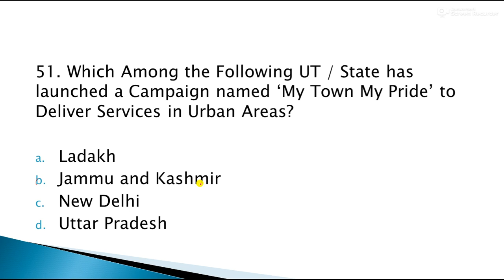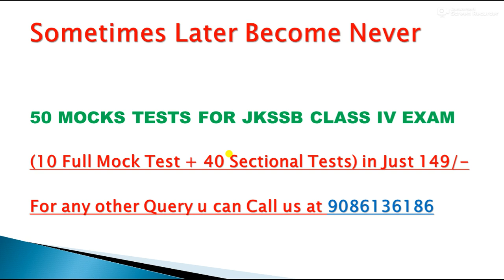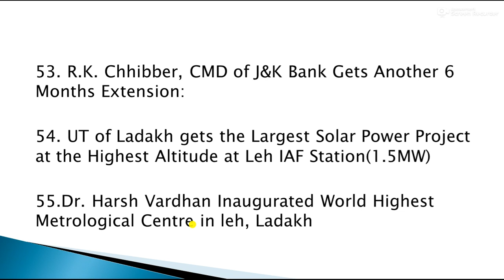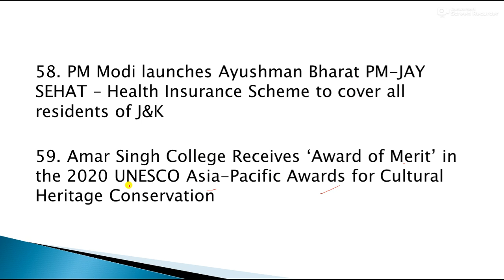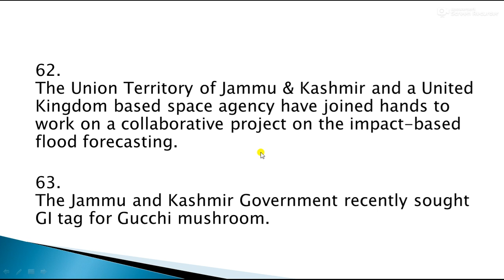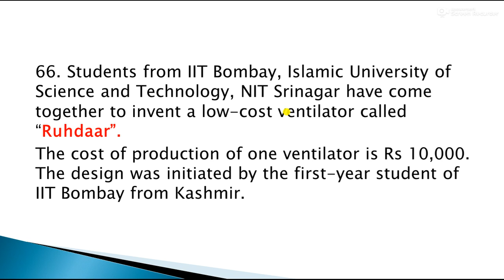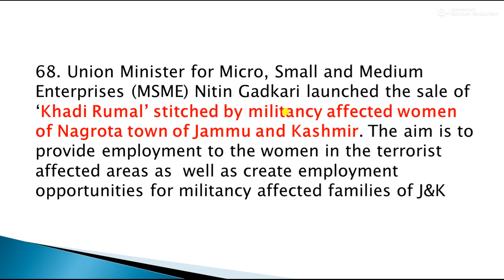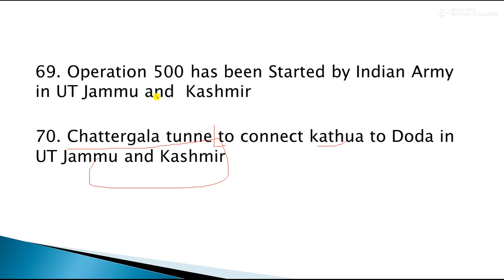CURRENT AFFAIRS OF JAMMU & KASHMIR FOR JKSSB CLASS IV EXAM| PART 2 - BEST CURRENT AFFAIRS OF J&K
In this Video i am Sharing Most Important Current Affairs of Jammu and Kashmir for Upcoming JKSSB CLASS IV EXAM

FREECRASHCOURSEFORJKSSBCLASSIV

Link to buy Mock tests@149/-

IF YOU HAVE ANY QUERY RELATED TO MOCK TEST